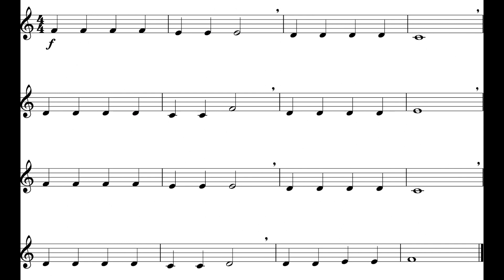Jolly Old St. Nicholas (Cl – Tpt II) *130*